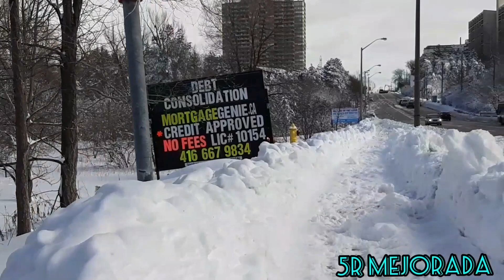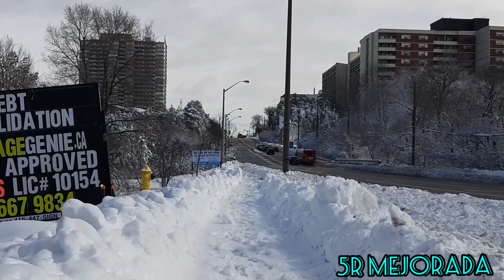AFTER SNOW STORM